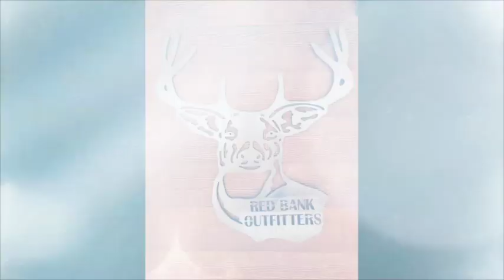This Is What We Do 2014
This video is about Frontier 2014 Review